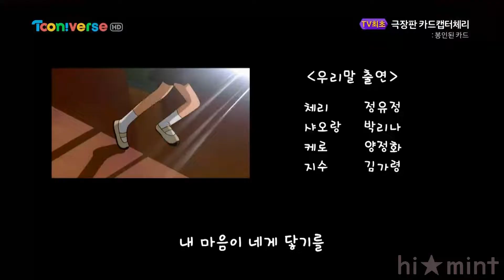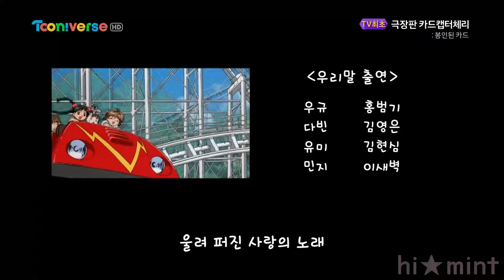[Korean version] Cardcaptor Sakura Movie 2 'The Sealed Card' Theme Song - Melody of Tomorrow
劇場版 カードキャプターさくら 封印されたカード 主題歌 '明日へのメロディー'(Ashita e no Melody)

Song by 김도희(Kim Doh-hee;Voice actress of Korean version)